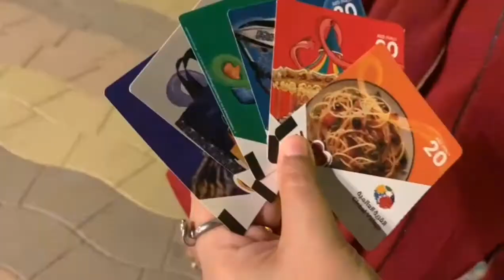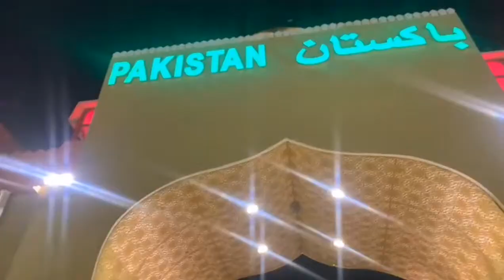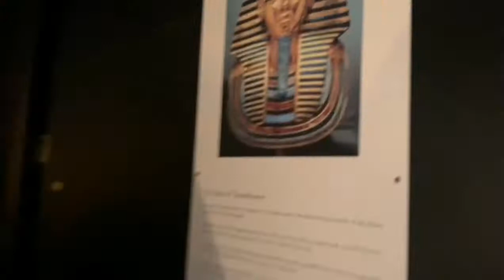Global Village Dubai beats | Family Trip | Dubai Tour